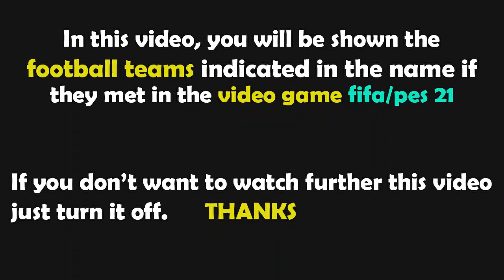PES 2021 Gameplay | Juventus - Cagliari - 2021/2022